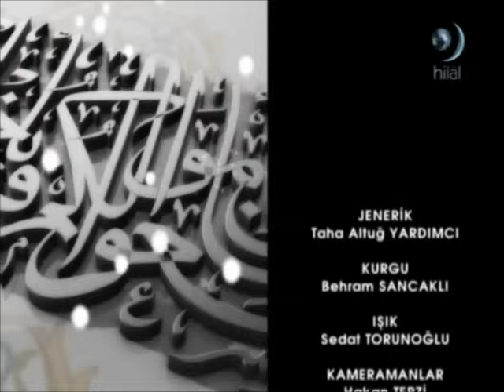16-03-2016 Kur’an’da Küfür Kavramı - Prof Dr Mehmet OKUYAN – Kur'an’i Kavramlar – Hilal TV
16 Mart 2016 tarihinde Hilal TV’de yayınlanan ve Prof Dr Mehmet OKUYAN 'ın İstanbul Başakşehir Çınar Koleji'nde 12 Mart 2016 tarihinde yaptığı “Kur'an’i Kavramlar” konulu konferanslardan “Kur’an’da Küfür Kavramı”